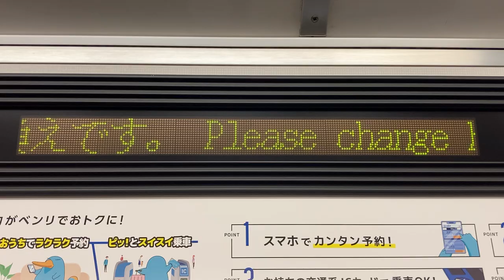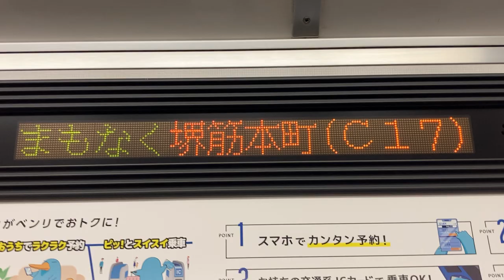Osaka Metro 中央線20系2107号車 LED車内案内表示器 本町→堺筋本町